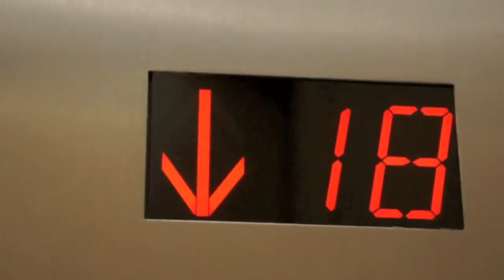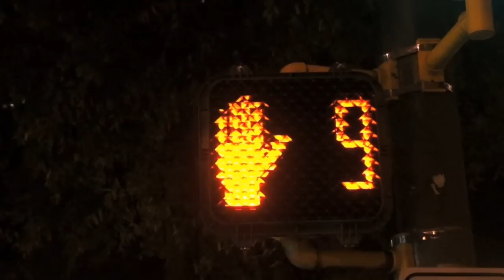FRED MARSHALL - Standing Ovation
@iMFREDMARSHALL produced by @NeoDaMatrix..  Directed by @BlackMan_Dan...